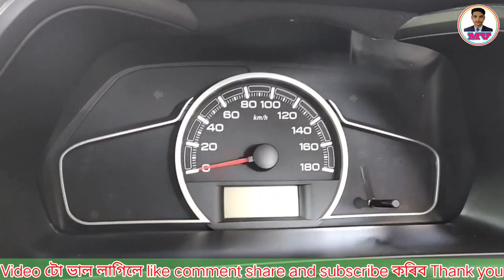Alto Vxi Model car Full Review 2021 । Monsurvlog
Welcome to Monsur vlog 🙏

Alto vxi car Full Review 2021 । Monsurvlog

Alto vxi Model car...Maruti Suzuki Bharti Motors in barpeta road simlaguri
Sales Man
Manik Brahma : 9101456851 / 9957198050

মোৰ প্ৰিয় বন্ধু বান্ধৱী সকল আশা কৰোঁ ভাল এ আছে । মই অলপ অলপ ভিডিঅ বনাই আছোঁ তো হয়তো বেছি ভালকে কৰিব পৰা নাই কিন্তু চেষ্টা কৰি আছোঁ ভালকৈ কৰিব কাৰণে আশা কৰোঁ ভাল লাগিব আপোনাৰ,,,,,ভাল লাগিলে দোস্ত Like, comments,share আৰু Subscribe কৰিব Thank you ❤️ দোস্ত

ZZ ZONEX ZZ 101 POP filter with ZZ-35 Microphone Stand for Dynamic Condenser Microphone Voice recording and singing 6-Inch Diameter Double Mesh Screen

alto 800
alto 800 price
alto 800 price guwahati
alto k10
alto k10 price in guwahati
alto car
alto lxi
alto 800 mileage
alto alto
alto automatic
alto automatic price
alto all model
alto alloy wheel
alto average
alto ac price
alto assam price
alto bs6
alto black colour
alto boot space
alto blue colour
alto brochure
alto battery price
alto base model price
alto back glass price
b alto sax
b alton
alton b parker
altoona b bops
b flat alto sax
low b alto sax
b sharp alto sax
alto car price
alto car price guwahati
alto car price assam
alto cng
alto cng on road price
alto car price in india
alto cc
c alton lindsay
c alton lindsay middle school
c alto sax
c alto clef
caltopo
c* alto sax mouthpiece
alton c crews middle school
alton c parker
alto dimensions
alto down payment
alto diesel
alto dimensions in feet
alto diesel mileage
alto drive shaft price
alto door lock price
alto door visor
d altrose
d altrose structure
d altrose haworth projection
d altrose oxidation by periodate
d altrose goa
d alto sax
d altos
alto emi calculator
alto engine cc
alto engine oil
alto espresso
alto engine oil capacity
alto ex showroom price
alto engine oil price
alto electric car
el alto
el alto weather
el alto climate
el alto pronunciation
e alto sax
alto fuel tank capacity
alto four wheeler
alto fusion
alto front bumper price
alto front glass price
alto front bumper grill
alto four wheeler price
alto facelift
f alto saxophone
f alto horn
f alto trombone
f alto sax
alton f reed
alto f
alton f
alto ground clearance
alto gadi
alto guwahati price
alto gari
alto gadi game
alto ground clearance 2021
alto guwahati
g alto recorder
g alto sax
g alto table tennis
g alto flute
g alto flute for sale
alton g taylor wimpey
alton g
alto g whistle
alto h1
alto headlight price
alto height
alto h1 price
alto horsepower
alto headlight set
alto head gasket price
alto headlight bulb
h alton neff brick nj
h alto el bajo
alton h. maddox
altoona h&r block
alton nh
alton h howard
alto h 1
alto i10
alto interior
alto in guwahati
alto indian price
alto images
alto i20
alto installment price
alto i10 price
i alton ellis
i alto meaning
i altogether meaning
i alto clef
i altogether in a sentence
i alto definition
i alto translation
i alton ellis letra
alto jack
alto jack price
alto jk tyre price
alto jeep
alto june 2021
alto japan
alto juice
alto jammu
j alton cox
j alton stewart construction
j talton wingate
j halton group
j altoona ia
alton j lemon
alt j
alton j murray
alto k10 vxi
alto k10 on road price
alto k10 on road price guwahati
alto k10 vxi price
alto k10 mileage
alto k10 vxi price on road 2021
alto k10 cng
alto k10 cc
alto k20
alto k10 lxi
alto k10 2020
alto lxi price
alto lxi price in guwahati
alto lx
alto lxi on road price
alto lxi on road price guwahati
alto lxi mileage
alto lxi price 2021
l alto adige
l'alto corso del garigliano
l'altopiano ai piedi dell'himalaya
l'alto bacino del tagliamento
l'altoforno
l'alto
l'alto adige visto dagli austriaci
alto mileage
alto mileage petrol
alto modified
alto maruti
alto maruti suzuki
alto mileage petrol 2020
alto meaning
alto model 2021
m alton french scholarship
alton m&s
altoona m and t bank
h&m altoona pa
cecilia m. altonaga
m&co alton
palo alto m-200
palo alto m-100
alto new model
alto new model 2021
alto new
alto new model 2021 price in guwahati
alto new model car
alto new model 2020
alto new model 2021 price on road
alto new price
n alton design
n alton il
n alton blvd alton tx
altona ny
n alton blvd
n alto saxophone
alton
alto on road price
alto on road price guwahati
alto olx
alto old model
alto olx guwahati
alto on road price in dibrugarh
alto on road price in jorhat
alto on road price in silchar
o auto da compadecida
o auto da compadecida english subtitles
o auto
o alton barron md
o alto acre
alto price
alto price guwahati
alto price jorhat
alto price in dibrugarh
alto price in silchar
alto price in india
alto price in tinsukia
alto price in nagaon
palt
alto road price in guwahati

Alto car
full reviews